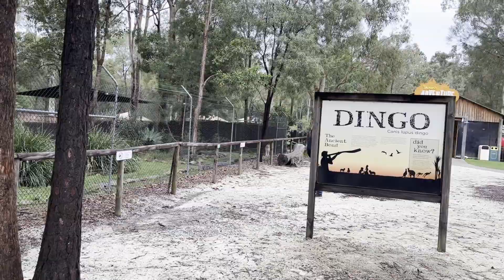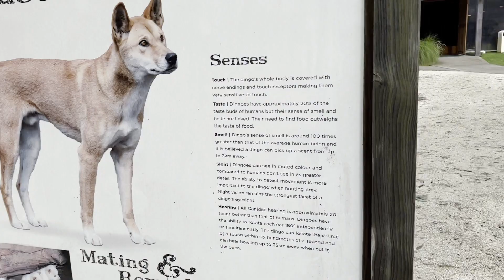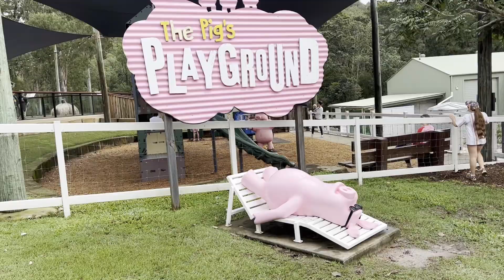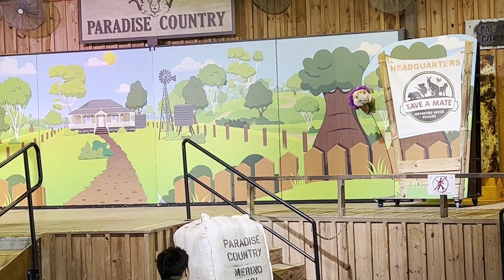Dingo o Cão Selvagem no Paradise Country - Parte 2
Vimos uma apresentação para crianças e outro lugares como o Dingo.